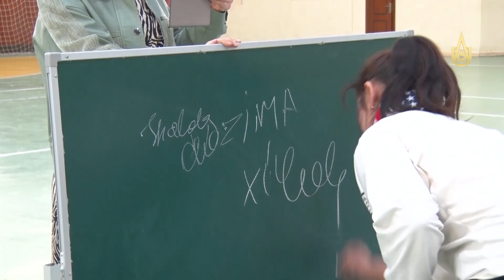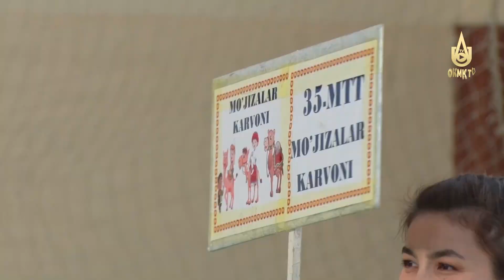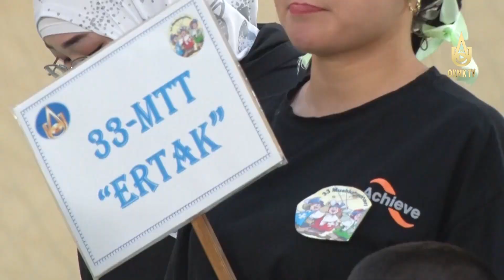“Quvnoq startlar” sport o’yinlari.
OKMK maktabgacha ta'lim tashkilotlari spartakiadasi boshlandi.